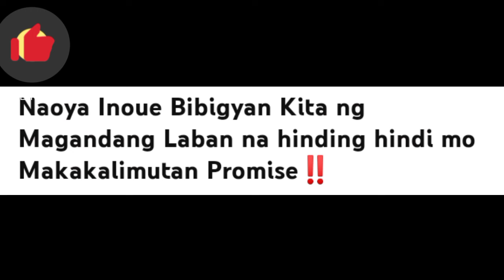BREAKING! INOUE LABANG DI MAKAKALIMUTAN! IPATITIKIM NI CASIMERO! GESTA TKO RD6 NAAWA NA ANG REFEREE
DR ALVIN